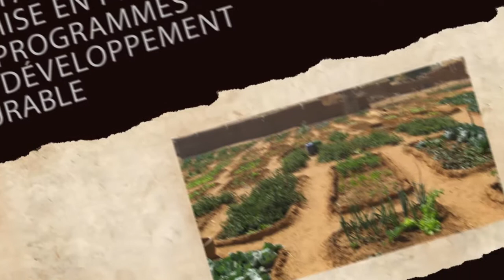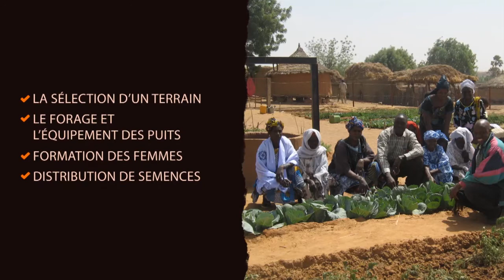Un projet de zone maraîchère au Mali ... grâce à vous !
La nouvelle zone potagère à Baoulé, au Mali, permet aux familles d'être moins vulnérables face aux risques de crise alimentaire et leur permet d'avoir des revenus supplémentaires.
Merci à toutes les personnes qui ont soutenus ce projet !